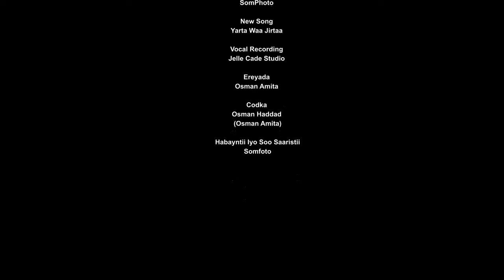Jerusalema Somali Wedding Entrance Dancing 💃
NEW SONG YARTA WAA JIRTAA
VIDEO AND EDITING SOMFOTO
VOCAL RECORDING JELLE CADE STUDIO
EREYADA OSMAN HADDAD [OSMAN AMITA]
CODKA OSMAN HADDAD [OSMAN AMITA]